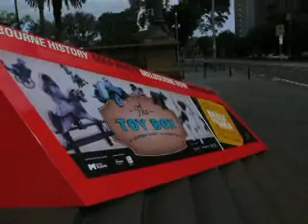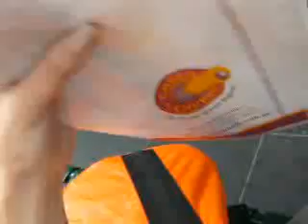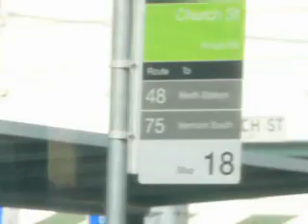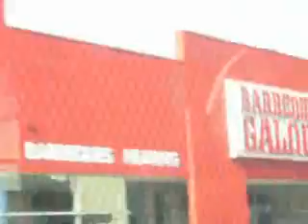25 Dec 09 (Part 2) - Christmas